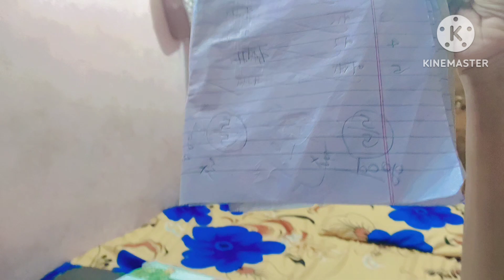good morning guys🌅aaj maine bnaya chhole😋😋vlog